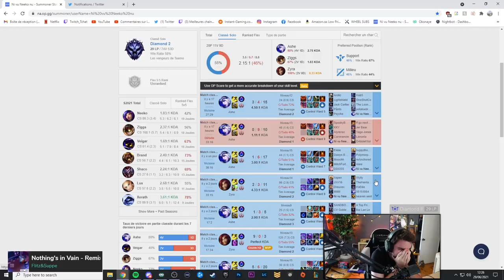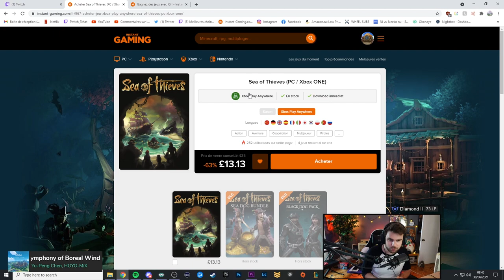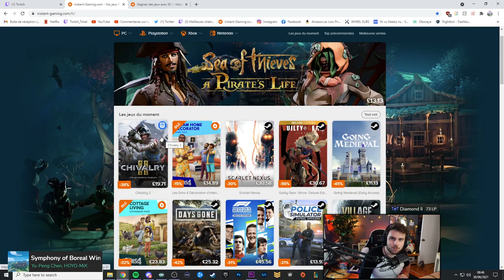J'pensais troll avec ce Champion Support mais .. c'est OP en fait !